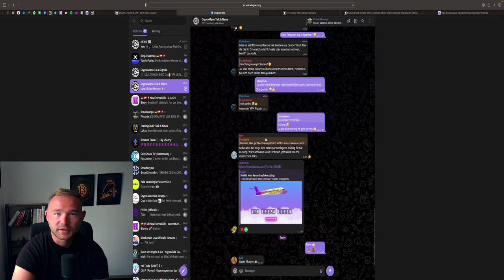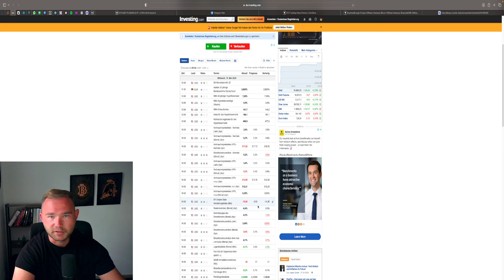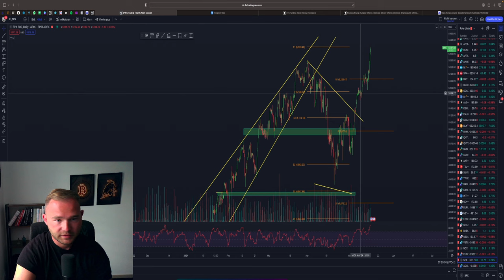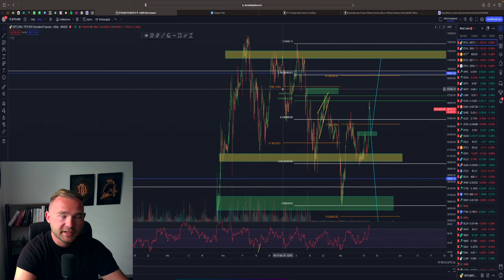BITCOIN & ETHEREUM ANALYSE | BREAKOUT GESCHEHEN & NACHHALTIG? BITCOIN PUMP!